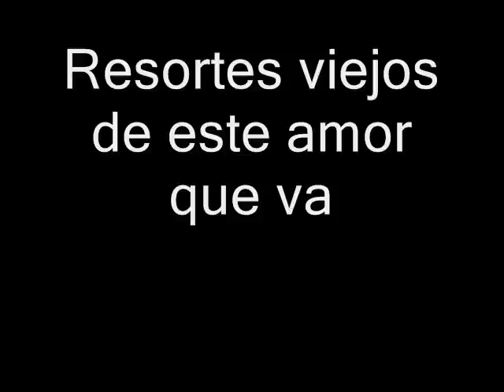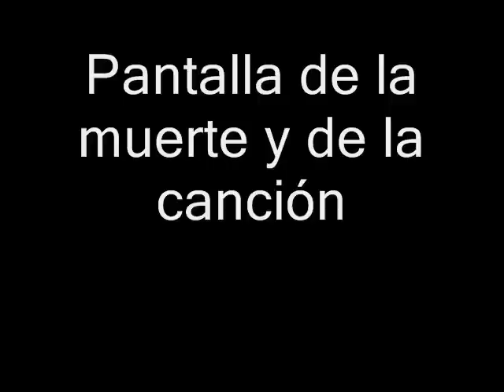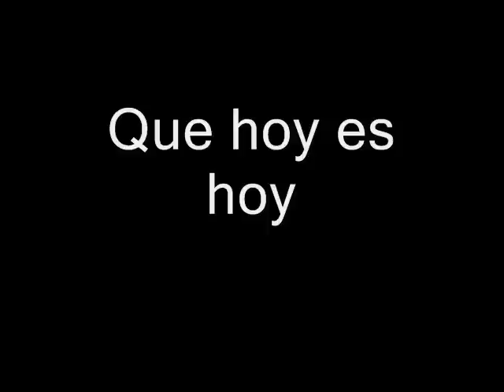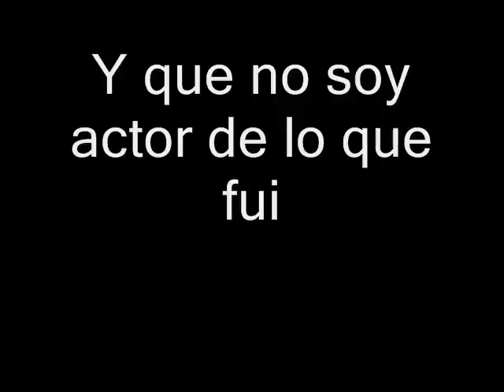Divididos - Spaghetti del Rock (Karaoke)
Desde el disco "Narigón del Siglo".